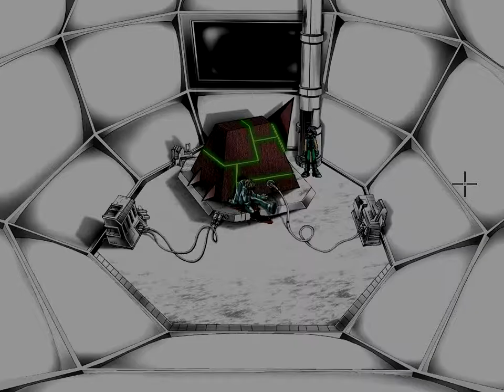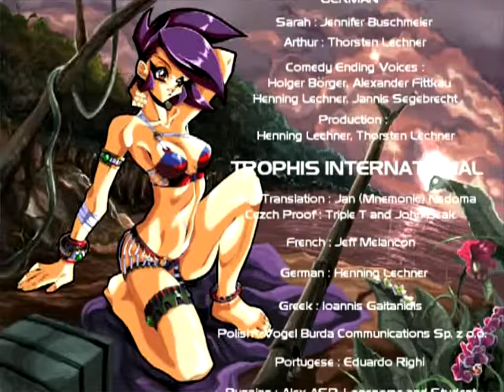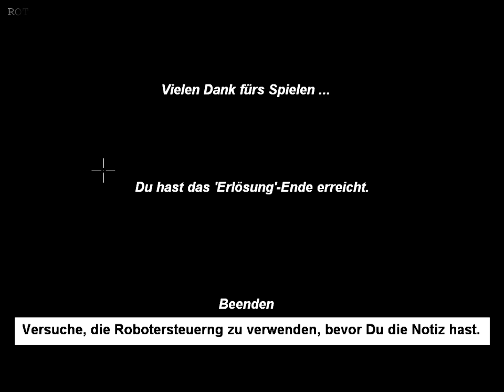Let's Play: the white chamber #006 [Deutsch] - Wir sind erlöst... Oder?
Diese Folge beschert uns eines von mehreren Enden dieses recht kurzen Spiels, wir bekommen vor Augen geführt, mit wem wir eigentlich die ganze Zeit durch die Gegend gelaufen sind und finden Erlösung... Oder doch nicht?